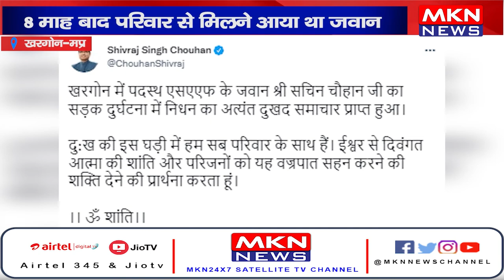खरगोन- 8 माह बाद परिवार से मिलने आया था जवान, बेड़िया में वाहन की टक्कर से मौत